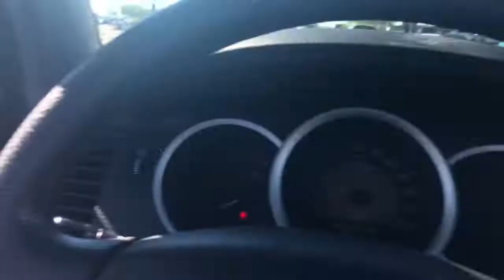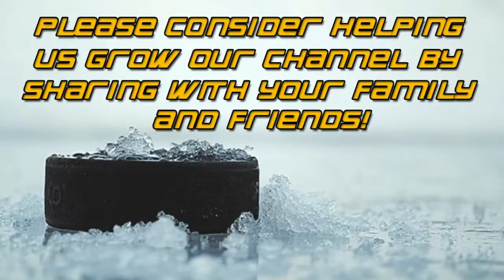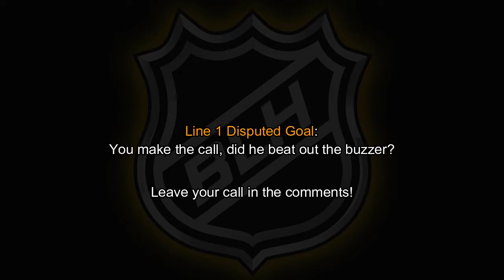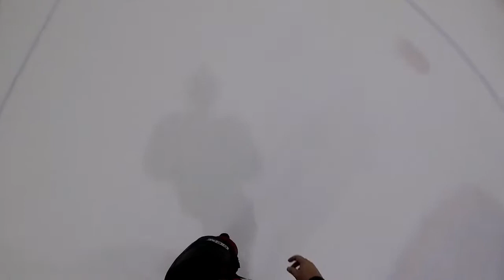Head Hunting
Current Equipment:
Mask: Eddy GT Ultimate
Dangler: CCM
Stick: Warrior Swagger PRO LTE
Chest: Vaughn Vision 9400
Pants: Warrior Ritual Pro
Pads: Brians SubZero 3's 37+1
Underglove: Franklin
Skates: Bauer S190

Cameras:
Goalie Mask POV: Hero4 Session
Toque Cam: GoPro Hero
Office Cam: VTIN